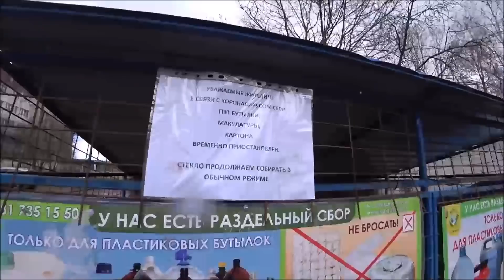51. Даша, встреча в моей деревне. Новые умения, новые интересы. Как там жизнь в городе? СПб.